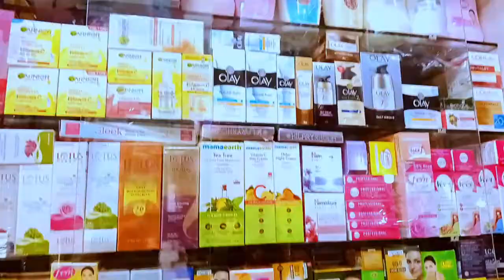my first vlog viral trick video dukanka me sasta mal